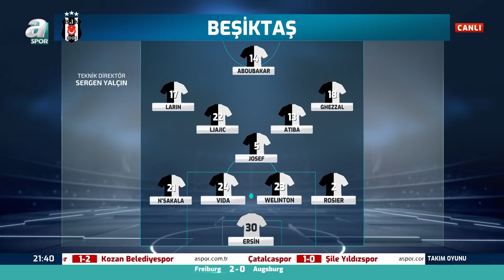Erman Toroğlu: "Sergen Yalçın Kendini Maça Kaptırdı, Oyuncu Değişikliklerinde Geç Kaldı!"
Erman Toroğlu: "Sergen Yalçın Kendini Maça Kaptırdı, Oyuncu Değişikliklerinde Geç Kaldı!"  / 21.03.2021 (Beşiktaş 1-1 Fenerbahçe)